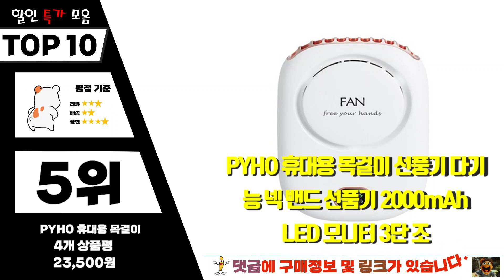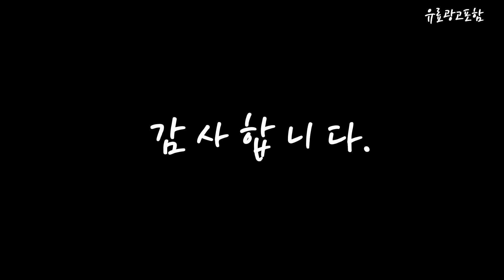냉각손선풍기 Top10!! 요즘 인기있는 냉각손선풍기 구매 가격 평점 후기 비교 총정리!!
❤️❤️❤️ 요즘 인기있는 냉각손선풍기 구매 가격 평점 후기 비교 총정리해 보았어요!! ❤️❤️❤️

[00:06]
10위. 예스카모 캠핑용 휴대용 미니 쿨링 반도체 선풍기 [37,500원]

[00:11]
9위. 미니에어컨선풍기 등산 후크가 있는 반도체 냉각 스티커가 [41,800원]

[00:17]
8위. Hyades 휴대용 아이스 냉각 미니 손선풍기 무소음 [19,900원]

[00:22]
7위. 엘리 휴대용 에어컨 냉각 선풍기 탁상 겸용 [28,800원]

[00:28]
6위. 에어브리즈 5세대 휴대용 손 선풍기 에어컨 급속 [29,060원]

[00:33]
5위. PYHO 휴대용 목걸이 선풍기 다기능 넥 밴드 [23,500원]

[00:39]
4위. 디센느 아이스 냉각 손선풍기 샌드베이지 [26,900원]

[00:45]
3위. 히아데스 아이스 냉각 휴대용 미니 선풍기 핸드 [20,900원]

[00:51]
2위. 아이리버 스톰 아이스 손 선풍기 화이트 IF-C22 [29,800원]

[00:56]
1위. 올탐 1초 냉각 에어컨 휴대용 선풍기 1초 [38,700원]